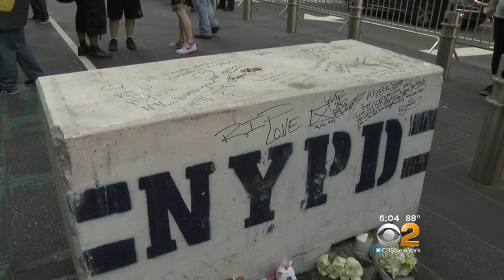Richard Rojas Hit With Charges In Deadly Times Square Crash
CBS2’s Jessica Layton was in Times Square with the latest on the investigation.